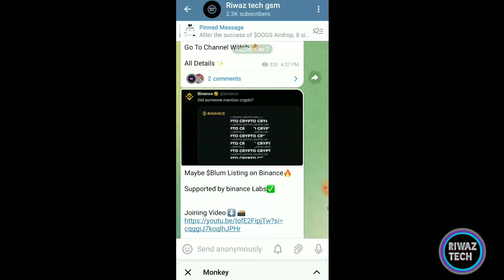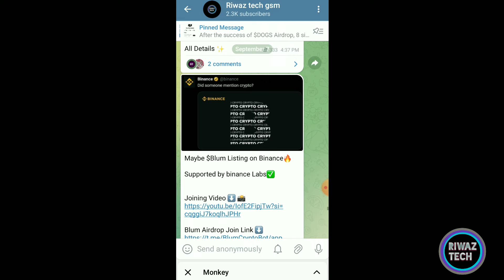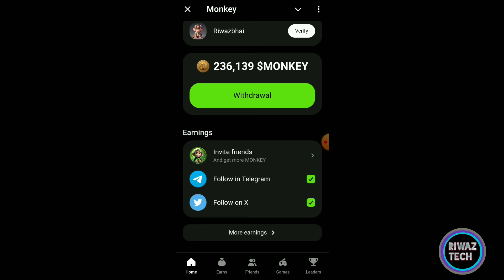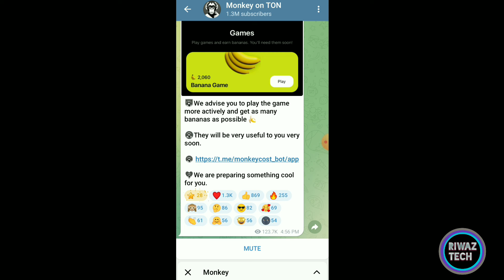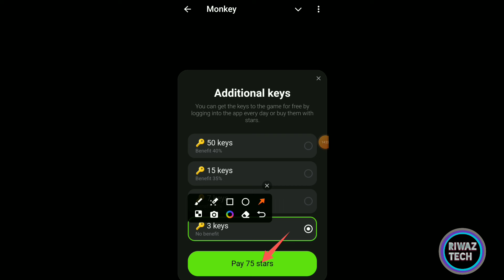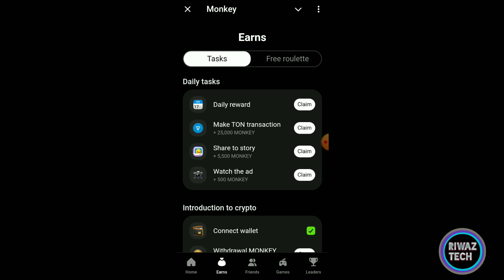Monkey Airdrop withdrawal🔥Monkey Coin Listing | Monkey airdrop New update | Monkey Telegram Airdrop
Your Quaries :-
Monkey Coin Update
Monkey Coin Today Update
How To Claim Monkey Token
Monkey Airdrop
Ducks Coin New Update
airdrop
free airdrop
crypto airdrop
Monkey coin airdrop